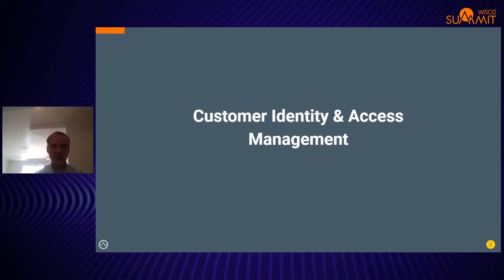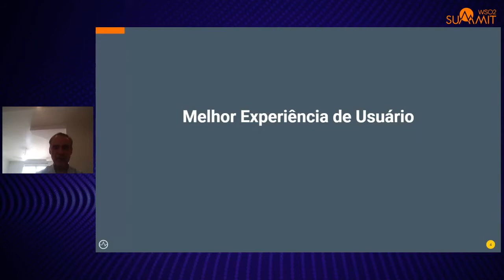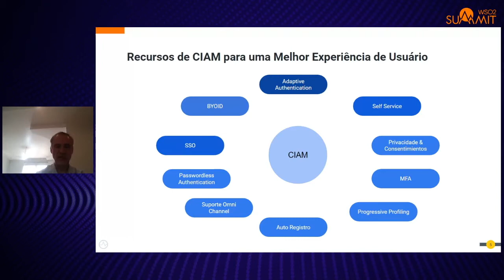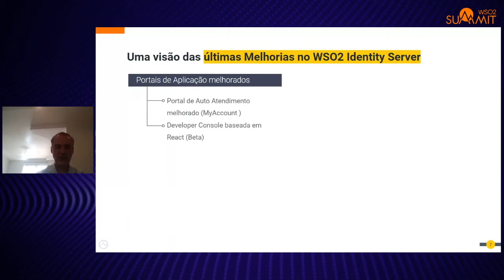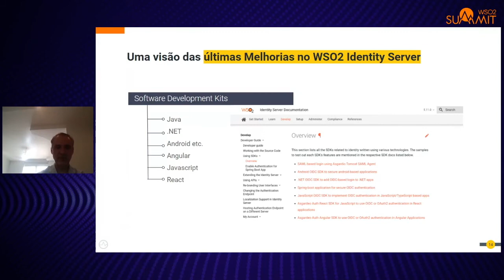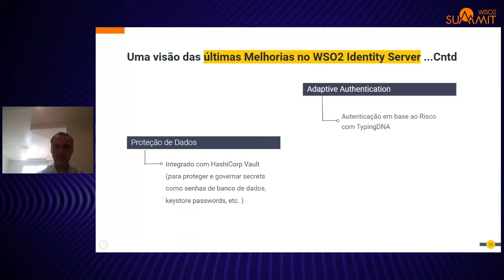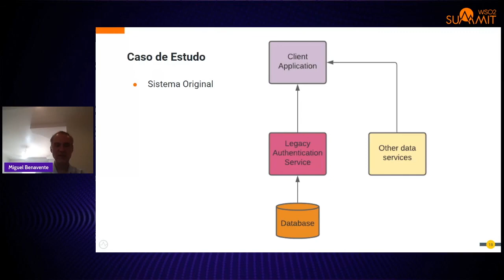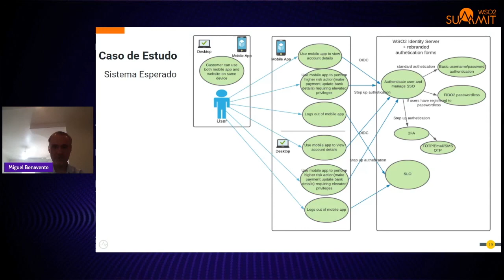Como possibilitar experiências de identidade digital para seus clientes - WSO2 Summit 2021 - LATAM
Nos últimos dois anos, as empresas tiveram que acelerar as iniciativas de transformação digital para atender às necessidades dos clientes em constante mudança.

Nos últimos dois anos, as empresas tiveram que acelerar as iniciativas de transformação digital para atender às necessidades dos clientes em constante mudança. Uma forte estratégia digital centrada no cliente tornou-se vital para obter vantagem competitiva. Isso permite que as empresas aproveitem as identidades digitais para oferecer experiências simples, contínuas e seguras ao usuário final.

Para expandir, manter ou aprimorar as experiências digitais do cliente, as empresas devem escolher um fornecedor que tenha uma forte estratégia de Gerenciamento de Acesso à Identidade do Cliente (CIAM, na sigla em inglês) e experiência comprovada em ajudar empresas em todo o mundo. Participe desta sessão para descobrir como fornecer melhores experiências de usuário ao cliente, entender mais sobre o futuro dos recursos CIAM, ouvir histórias de sucesso de nossos clientes e conhecer os recursos mais recentes do WSO2 Identity Server.